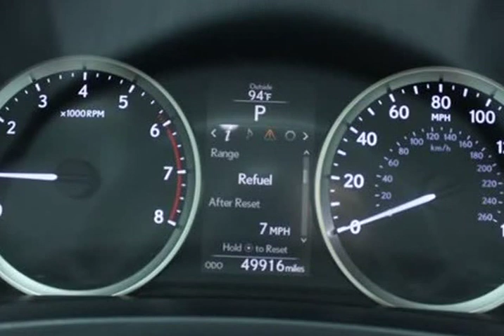2016 Lexus IS 200t (Jacksonville, Florida)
City Mitsubishi
10575 Atlantic Blvd
Jacksonville